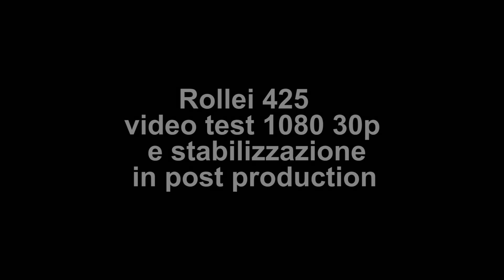Rollei 425 test video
Test video Rollei 425, test effettuato a 1080 30p. Le riprese sono state realizzate tenendo l'action cam nella custodia subacquea, e non è stata fatta color correction o altro per migliorare la qualità delle immagini in post produzione.
L'unica elaborazione fatta in fase di montaggio è stata la stabilizzazione delle clip, nel vi